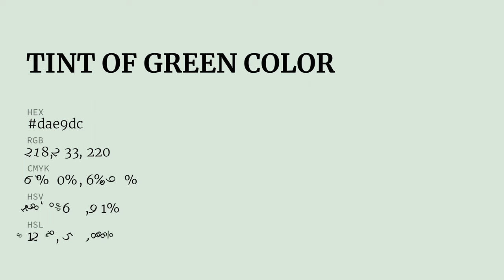Tint of Green color dae9dc hex color - Green color - Warm color dae9dc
What color is Tint of Green ? dae9dc hex color - Green color - Warm color dae9dc

Hex dae9dc Color Code is also known as Tint of Green color.

Hex dae9dc Color code in RGB color code model is created after adding 85.49% red color, 91.37% green color and 86.27% blue color.
Hex dae9dc Color code in CMYK color (process color) code model is generated after subtraction of 6% cyan, 0% magenta, 5% yellow and 8% black.